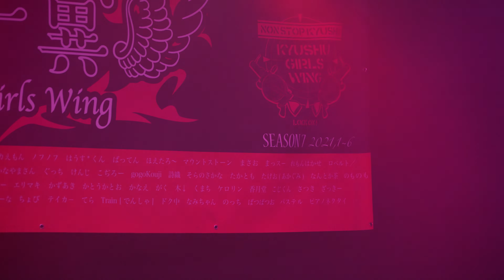九州女子翼 2021/9/20 「九州女子翼定期公演第四十一片」ソロカバー曲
九州女子翼定期公演第四十一片
一幕目「ソロカバー曲コーナー」
（ベイサイドライブホール）

Kyushu Girls Wing